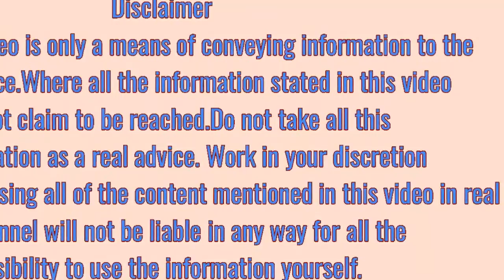दमा के घरेलू उपाय